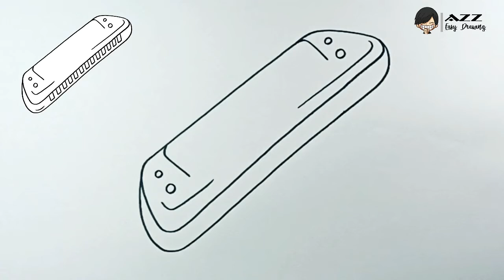How to draw Harmonica